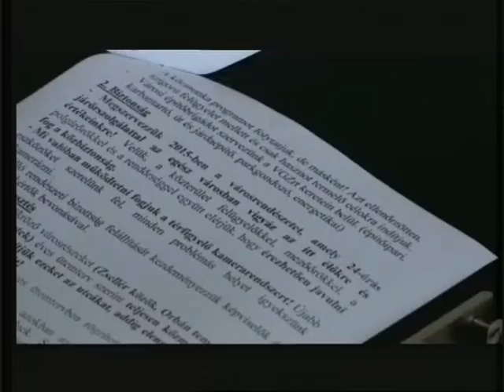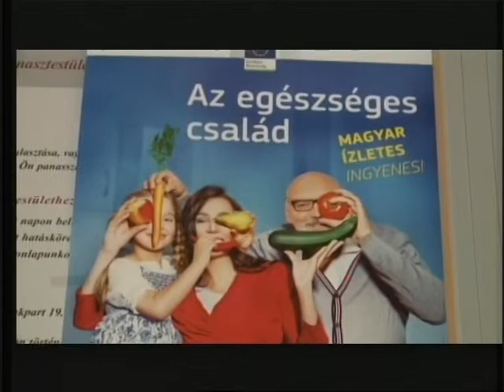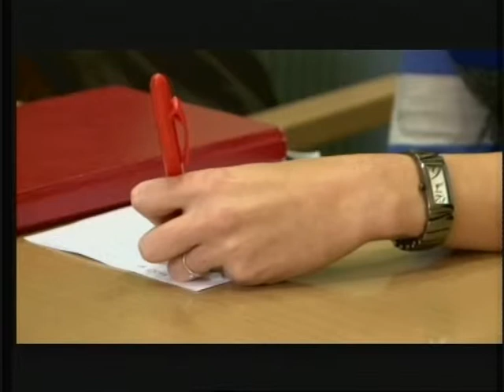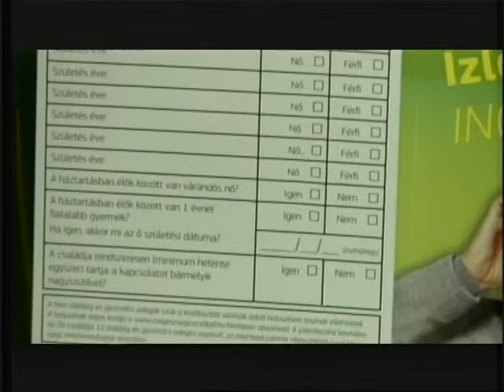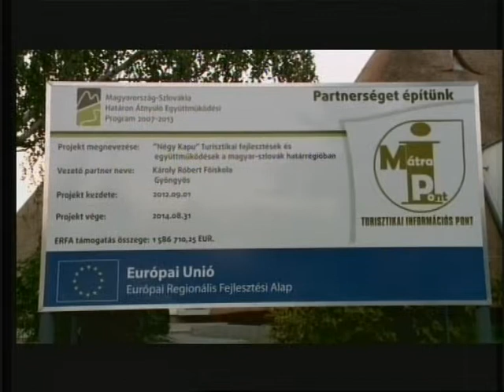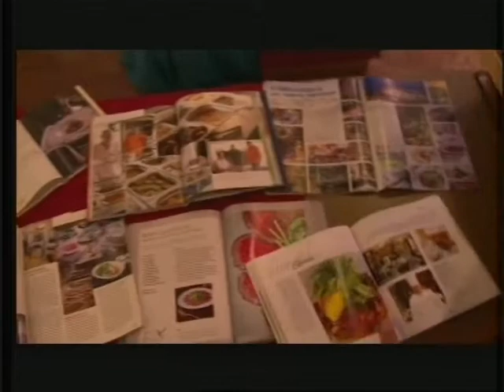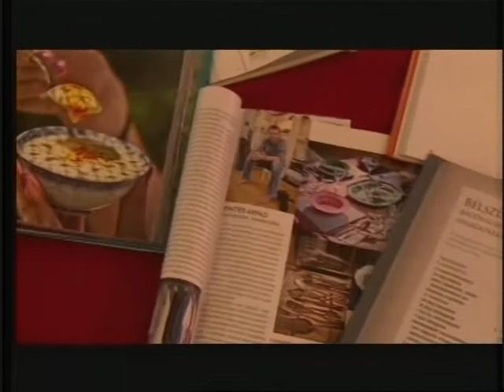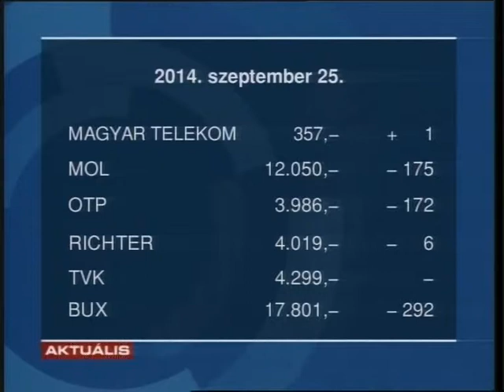GyTv Aktuális 2014-09-25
Cikluszárók képviselő-testületi ülés; Mátra-pont; Gasztrofotó-kiállítás Gyöngyösön.